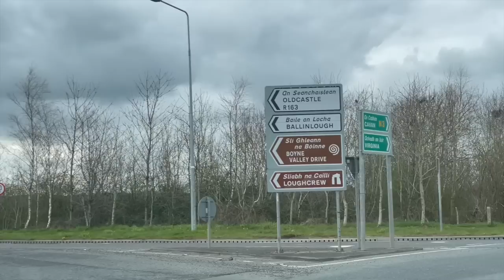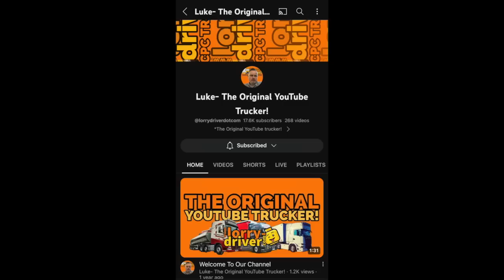Fitting New Curtains To A Scania 770S V8!